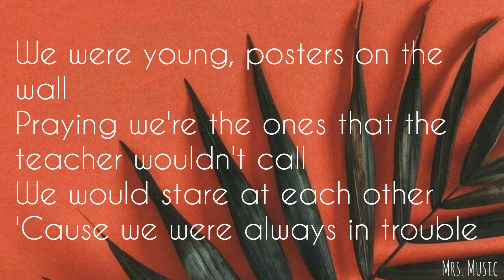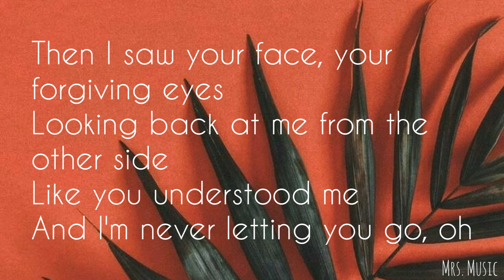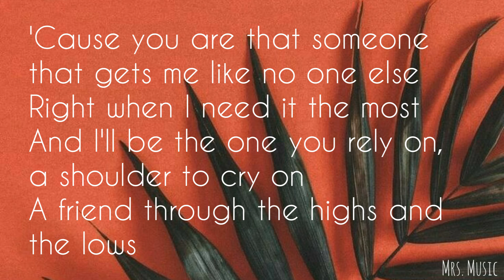Alone, Pt. II —Alan Walker & Ava Max | Lyrics